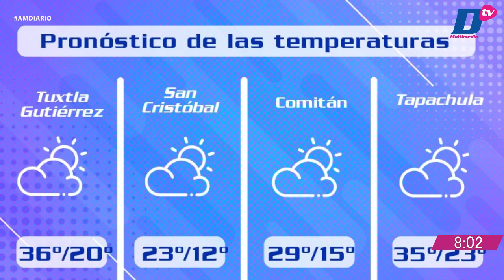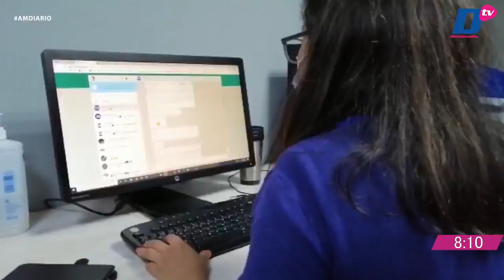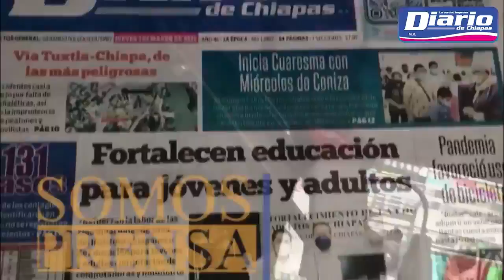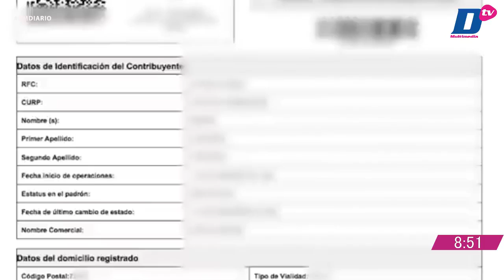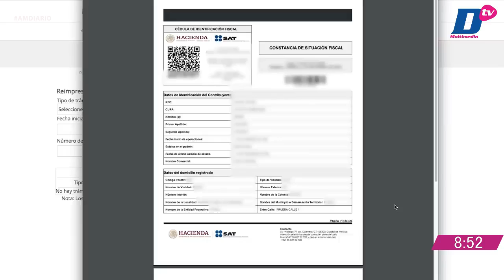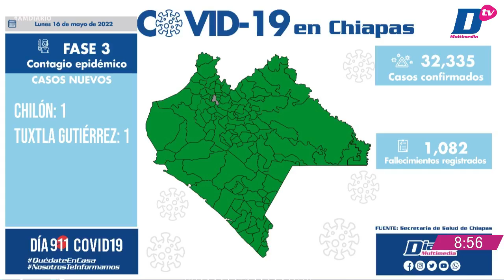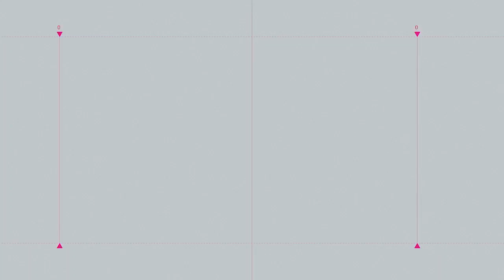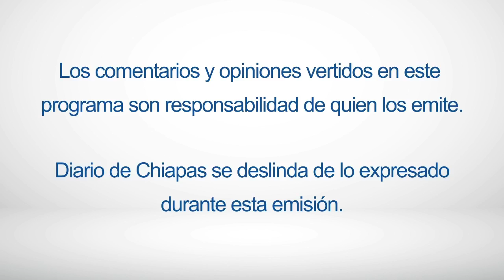En Vivo | Noticiario AM Diario | 17 de mayo de 2022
🔺CHIAPAS, SEXTO LUGAR NACIONAL EN INCENDIOS FORESTALES
🔺BALACERA EN SCLC
🔺LISTA FINAL FEMENIL